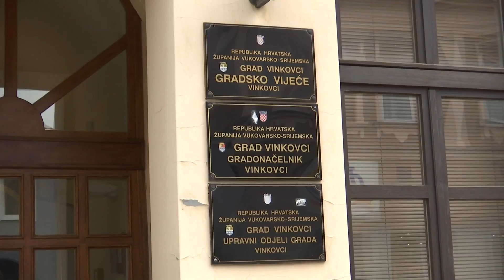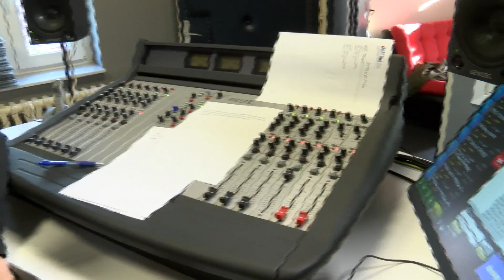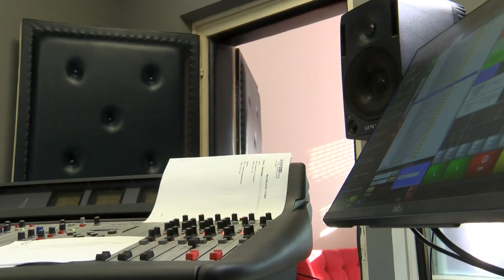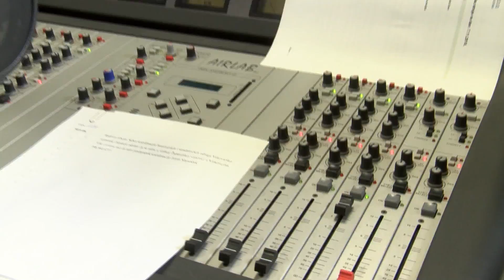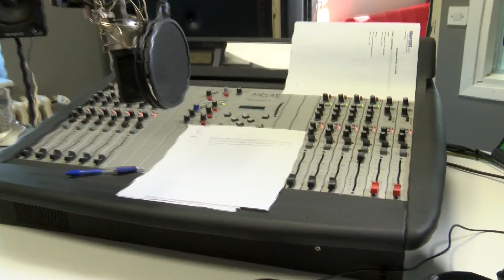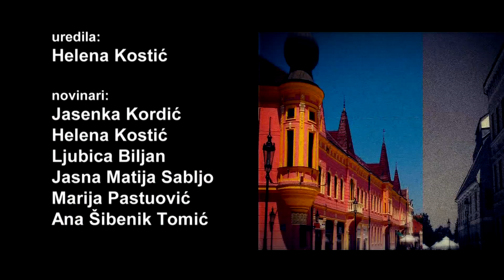Sva lica Vinkovaca .